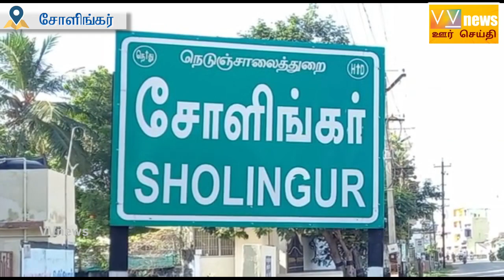சோளிங்கர் தொகுதி|வாக்களித்த வேட்பாளர்கள்|தமிழகத்தில் இரண்டாம் கட்ட தேர்தல்| oor seirhi|VV news